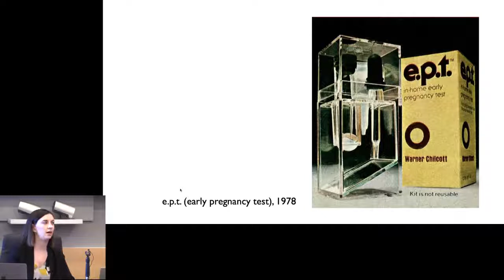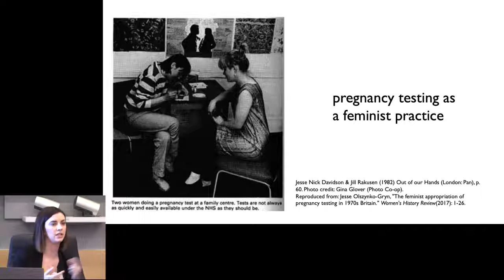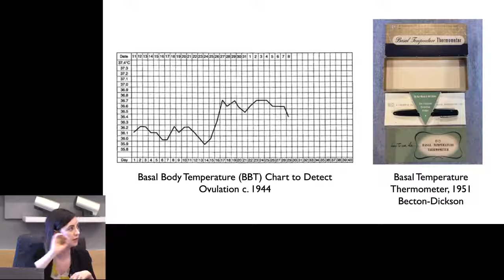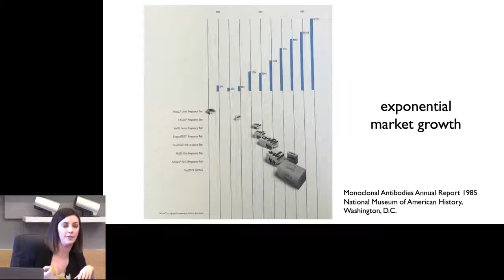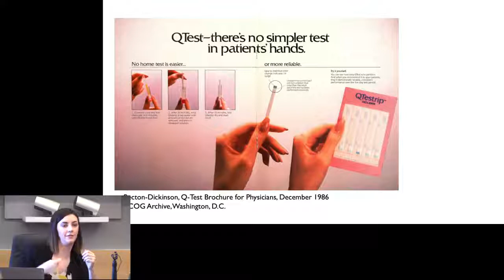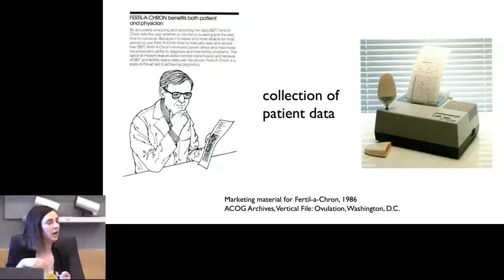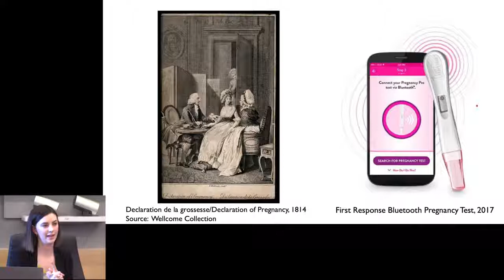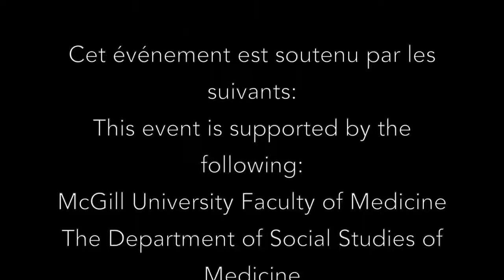Jenna Healey, PhD - ITC4-2019 - Medicine Without Doctors?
5. 'Medicalization, Agency, and History of At-Home Pregnancy Tests.'
Modern pregnancy is at once an intensely personal and highly medicalized experience as seen by the now widespread use of at-home ovulation and pregnancy tests, medical technologies intended for use in the most intimate of spaces and moments, evidence of the ongoing medicalization of reproduction, the encroachment of medical authority and a useful framework for understanding the gendered politics of expertise. At-home ovulation and pregnancy tests can be simultaneously understood as technologies that reinforce medical authority and create new opportunities for the assertion of patient agency. Their history also reveals the role of a third actor – the corporation – in defining appropriate roles for both patient and physician. When the tests were brought to market in the late 1970s and early 1980s, they were advertised as tools for gaining control over one’s reproductive processes. In the decades since, the tests have taken on a place of prominence among online communities of women experiencing infertility, who use the tests to monitor and diagnose each other. And yet, the information provided by these tests is still understood – by both manufacturer and physician – as useful only insofar as it guides female users to seek further medical guidance or expertise.